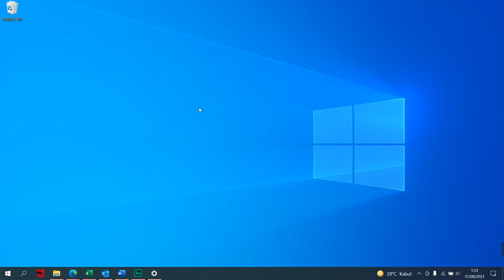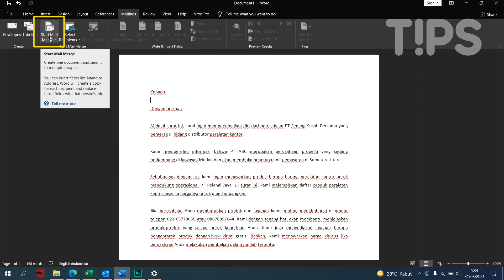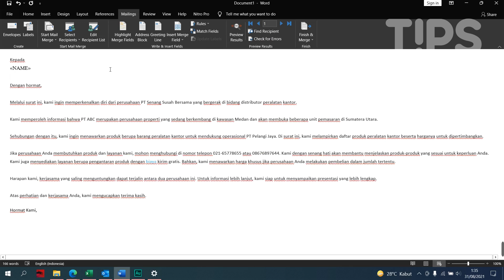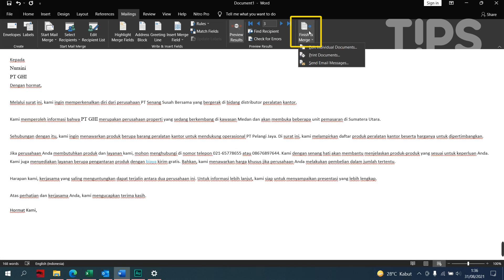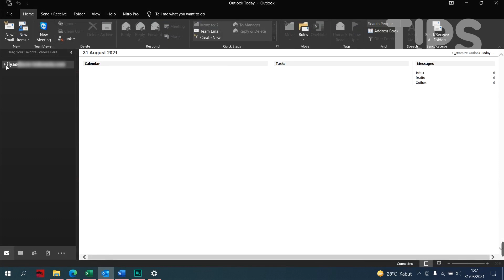Kirim Banyak E-mail Sekaligus! | Tutorial Blast E-mail menggunakan Ms. Outlook, Ms. Excel & Ms. Word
Hallo Asialovers!

Perkenalkan TIPS segmen terbaru dari Asia Live Entertainment, membahas seputar tips & tutorial seputar kegiatan sehari-hari mulai dari hal sederhana hingga tersulit.

Kali ini kita akan kasih tau kalian bagaimana cara e-mail blasting menggunakan fitur mail merger dengan aplikasi Microsoft Word, Micrososoft Excel, Microsoft Outlook. Yuk simak videonya.